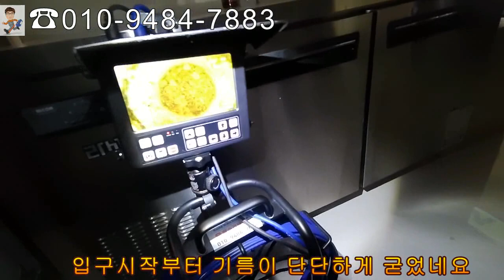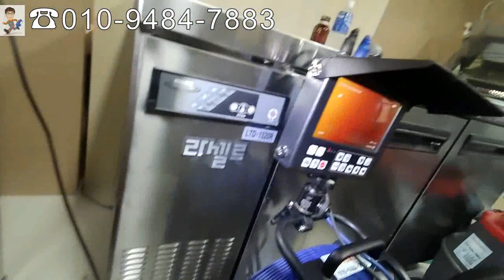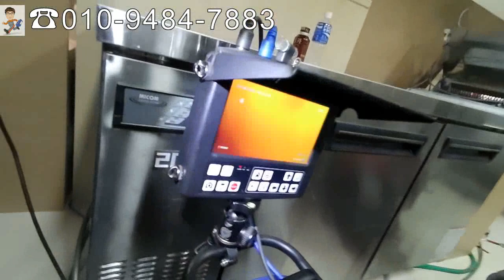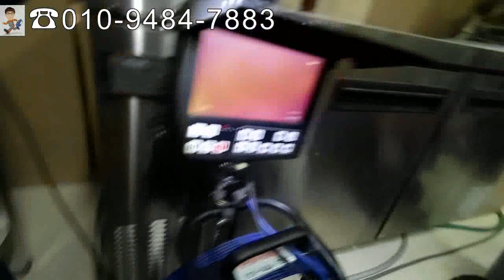고압세척과석션의무한반복